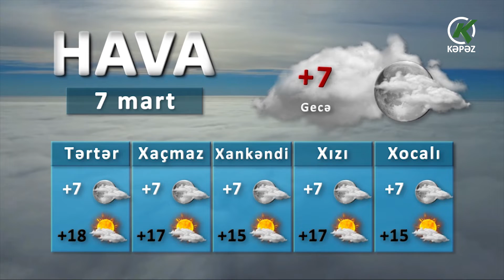Hava Haqqında Məlumat - 07.03.2020